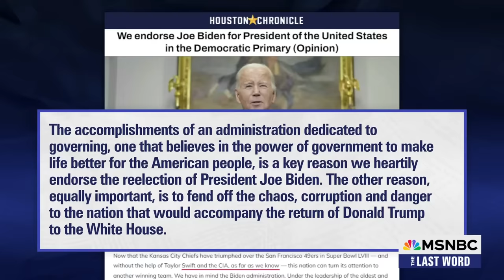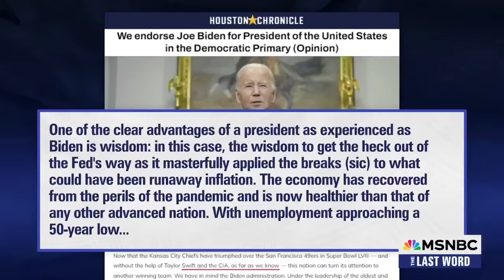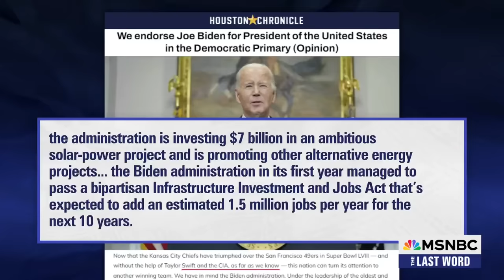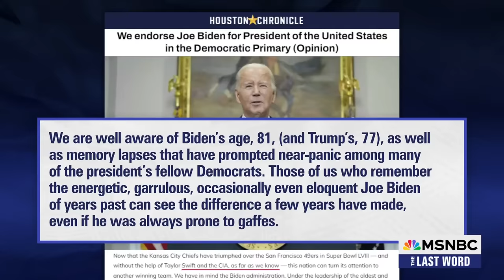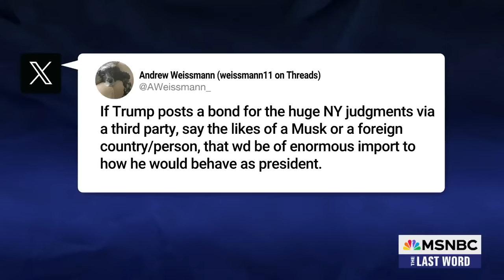Lawrence: Houston Chronicle endorses accomplished Biden over Trump because ‘experience matters’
MSNBC’s Lawrence O’Donnell analyzes the editorial board of the Houston Chronicle’s decision to endorse President Biden for re-election and explains why Nikki Haley promising to pardon Donald Trump if she were to become president can only help Trump so much.